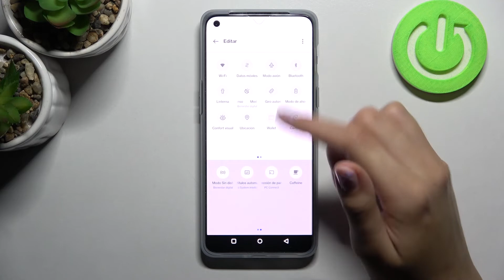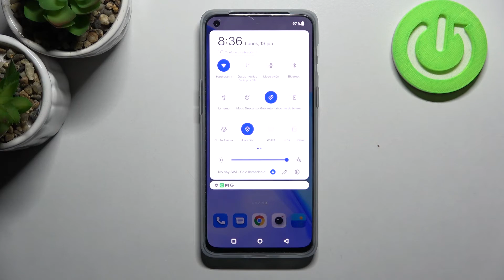Cómo editar el panel de control en ONEPLUS Nord 2T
En este video te explicamos cómo personalizar el centro de control en tu ONEPLUS Nord 2T. Quédate con nosotros para saber cómo acceder a la configuración del centro de control en tu celular ONEPLUS Nord 2T fácil y rápidamente.

¿Cómo personalizar centro de control en ONEPLUS Nord 2T? ¿Cómo configurar el panel de control en ONEPLUS Nord 2T? ¿Cómo cambiar orden de controles en ONEPLUS Nord 2T?